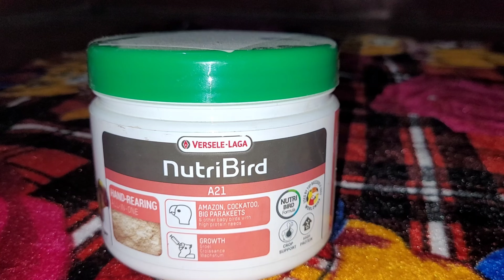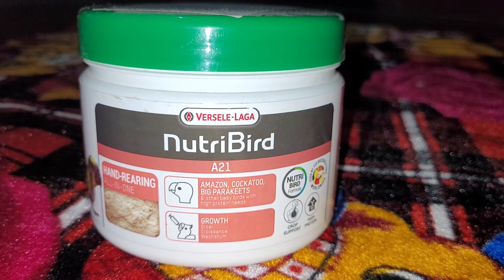तोते को दूध देना चाहिए या नहीं ? || Can Parrot Drink Milk ?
तोता को क्या नहीं खिलाना चाहिये ? Unhealthy Food for Parrot || Part 1

तोता को क्या नहीं खिलाये
तोता को क्या खिलाये
तोता को क्या नहीं खिलाना चाहिये
क्या खाने से तोता मर जाता है
तोता को क्या खिलान चाहिये
क्या खाने से बीमार हो जाता है
कौन खाना खाने से तोता मर जाता है
कौन सा खाना खाने से तोता बीमार हो जाता है
kon sa khana khane se tota mar jata hai
kon sa khana khane se tota bimar ho jata hai
parrot ko kya nhi khilaye
parrot bimar ho gya kaise ilaj kare
parrot ko kya khilaye
parrot ko kya khilaye se bimar ho jata hai
toxic food for parrot
parrot unhealthy food
parrot healthy food
healthy food for parrot
Poisoning foods for parrot
unhealthy parrot food
parrot food list
can parrot eat human food
safe and unsafe food for parrot
food that are toxic to parrot
toxic food you should not feed your parrot & birds

1. Apple seed
2. Avocado
3. Onion
4. Garlic
5. Chocolate